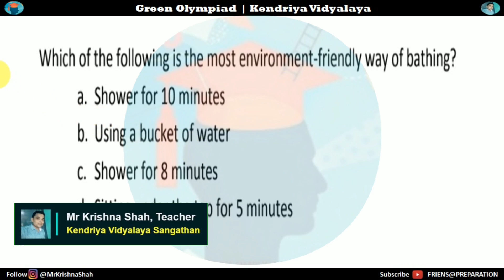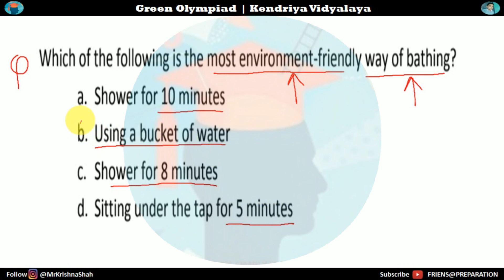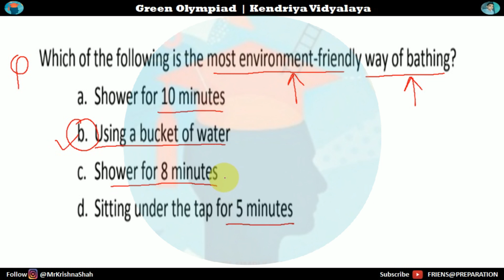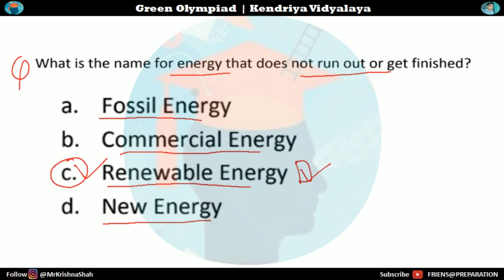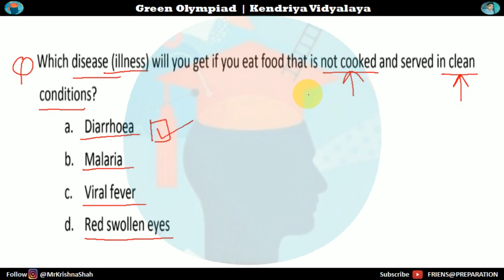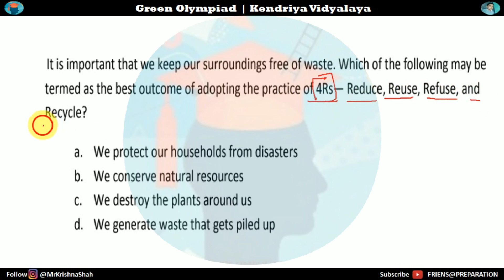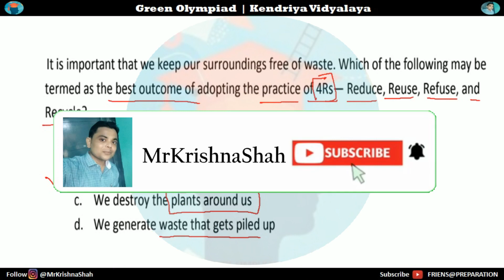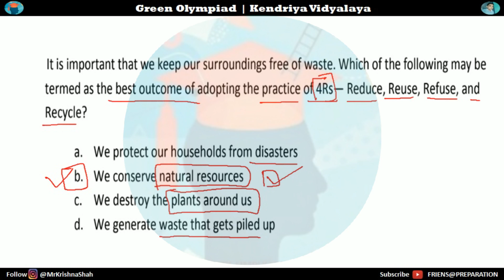Green Olympiad 2023 ☘️🥇 | Green Olympiad Question Paper 14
Welcome to @MrKrishnaShah ,  2nd Official channel of  @FRIENDSPREPARATION  This video, Green Olympiad Question Paper, designed to challenge and test your knowledge of environmental issues.The Green Olympiad is an annual examination conducted across schools worldwide to promote environmental awareness and conservation. This question paper is a valuable resource for students, educators, and anyone passionate about making a positive impact on our planet.

Search

Key Features:
green olympiad, green olympiad 2023, green olympiad questions, green olympiad question,
friendspreparation,mrkrishnashah,KrishnaShah,